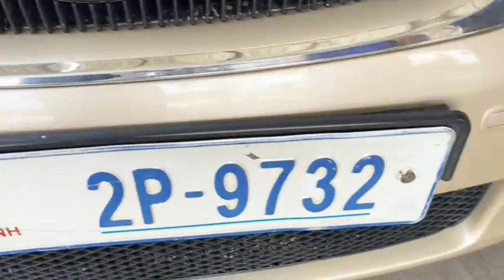✅ប្រម៉ូសិនការប្រាក់⭕️ 0.75%នៅសល់តែ3ថ្ងៃទៀតទេ✅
✅ប្រម៉ូសិនការប្រាក់⭕️ 0.75%នៅសល់តែ3ថ្ងៃទៀតទេ✅🚘ស្កុកក្ដៅៗ🔥🔥
camry_2007_Hybrid_full តម្លៃ⭕️2X,000$🔥😲

💥បន្តផ្ដល់ជូនកាដូពិសេសពីអេសអូតូ🤩
😍តបតាមសំណូមពរអតិថិជន អេសអូតូ ផ្តល់ជូន💥ប្រម៉ូសិនពិសេស💥✅ការប្រាក់ត្រឹមតែ💥0,75% និងបង់ត្រឹមតែ⭕️96$/ខែ 🥳
☎️សូមទំនាក់ទំនងផ្នែកលក់យើងខ្ញុំ🧑‍💼
📍អាស័យដ្ឋាន អេសអូតូ: ផ្ទះលេខ244 នៅតាមបណ្តោយផ្លូវជាសុផារ៉ា ចំងាយ 500ម៉ែតពីរង្វង់មូលខេមកូខាងឆ្វេងដៃការាសសាំងភីធីធី សូមអរគុណ🙏
S-auto Cambodia